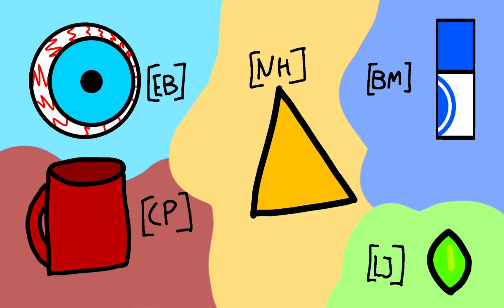OB ep1 : The Beginning Of The End